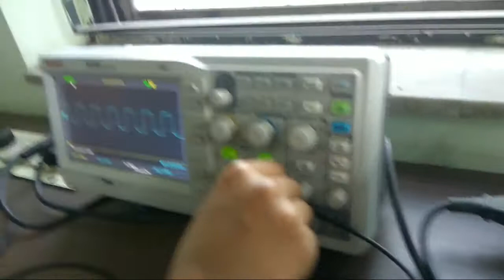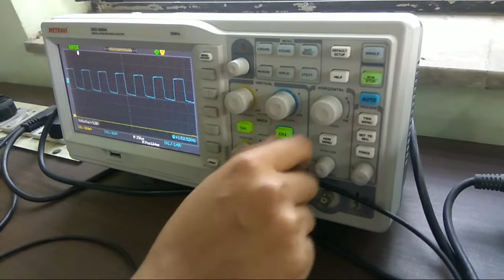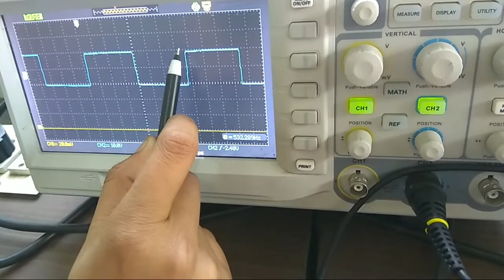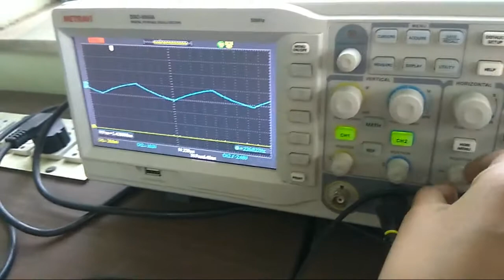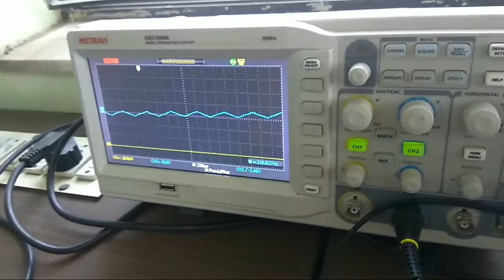DETERMINATION OF DIELECTRIC CONSTANT OF A GLASS IN AN EASY WAY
DETERMINATION OF DIELECTRIC CONSTANT OF A DIELECTRIC SOLID (Glass) IN AN EASY WAY